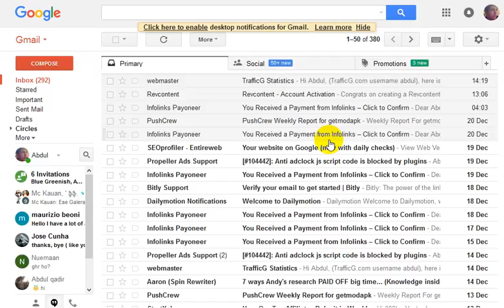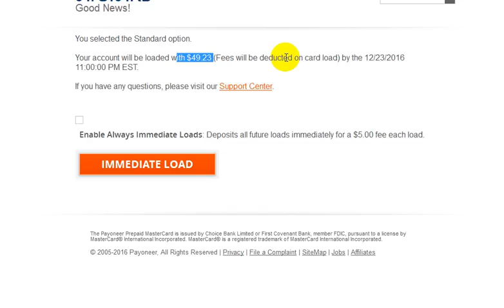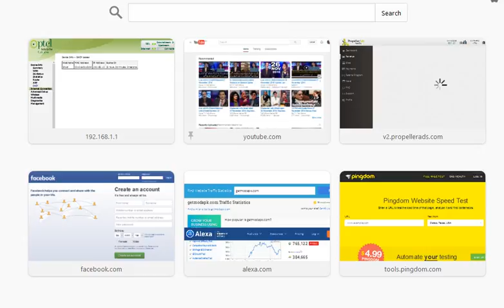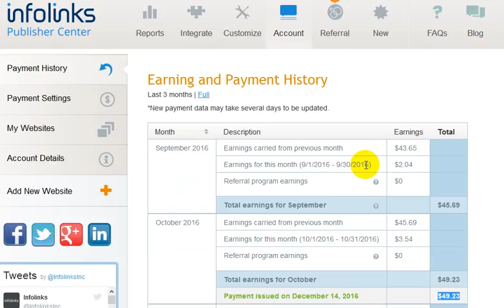First payment received through payoneer (Urdu/Hindi)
One more thing i was forget to tell you is that when you singup for payoneer master card payoneer give you singup bounce of $25.You can receive your online earning through payoneer no matter where you are.You can receive Payment also in pakistan.